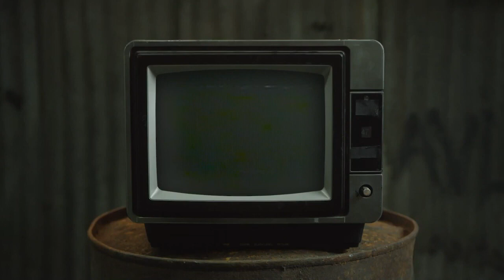Mbahuni burra, dimri po vjen… - Një ngjarje dy të vërteta 09/09/2023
Po mbyllim një verë përvëluese ku italianët ‘pushtuan’ Shqipërinë nga cepi në cep. Turizmi njohu shifra që nuk i kishim parë më herët, megjithatë nuk e dimë ende se sa kjo është përkthyer në para, pasi kishte dhe nga ata që ikën pa paguar. Kishte dhe nga ata turistë që nuk e gjetën dot furgonin për në Vlorë e nga ata që nuk panë vajza të bukura asgjëkundi. Megjithatë mund të themi se jemi të qetë pasi Mihali nuk u shfaq këtë verë. Me pak fjalë sezoni turistik mund të thuhet se u përmbyll me sukses, por çfarë po ndodh me atë politik vallë, i cili sapo ka filluar?!

Edison Hallaçi
Saix Dj